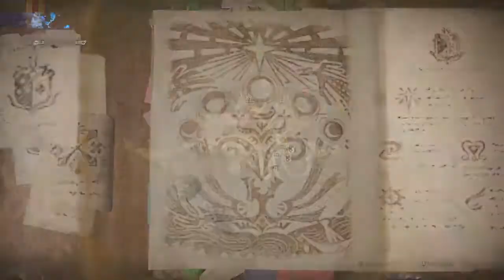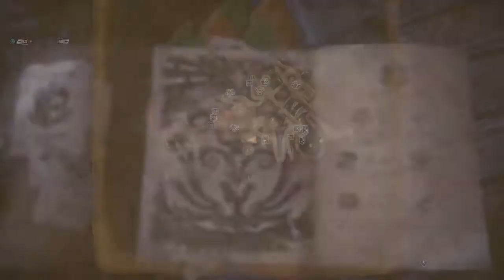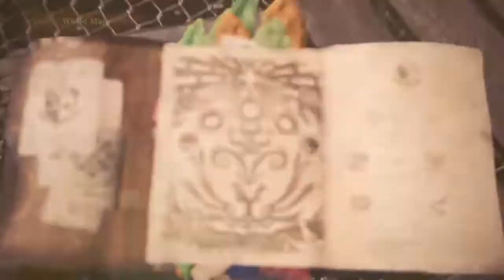Monster Hunter: World Episode 3 (HUNTING A GREAT JAGRAS)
Finally I get to hunt some big guys and get to show them who is boss. possibly lol. Alright lets see how well I can do against my first big monster.

If you enjoyed this video don't forget to smash that like button and if that button is red it means your not subscribbled to my channel and your missing out on these videos.